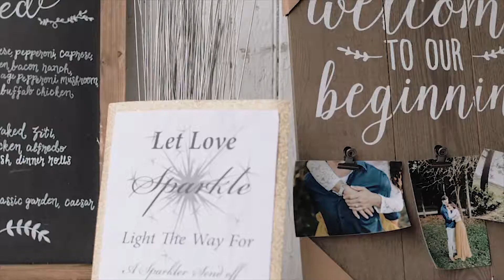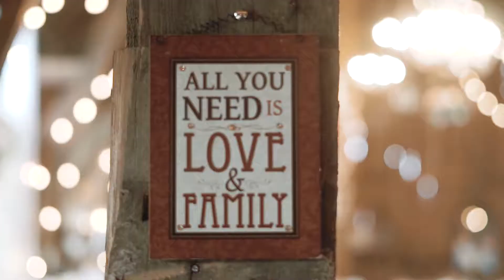Zach & Jerrika Wedding Film 8.18.18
We had an unforgettable day experiencing and enjoying the love between these two. This wedding was not only beautiful, but it was also FUN. Man, these families can party! Wishing Zach and Jerrika only the best in their lives together. Thank you again for trusting us even though we were still brand new to this, and for enabling us to live our creative dream. We are SO appreciative.

Hair by Samantha Smith